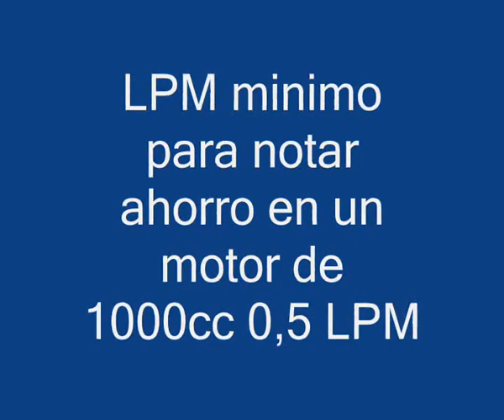Hidrocar Ecologico FUNCIONA O NO?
Cuidado!!! leed la letra pequeña de Hidrocar Ecologico:
Si no notas ahorro en tu coche no se admiten devoluciones.
En la electrolisis no se deben revasar los 2 voltios por placa, este sistema mete 6 voltios por electrodo(de muy poca superficie) con lo cual hay muchas perdidas en forma de calor.